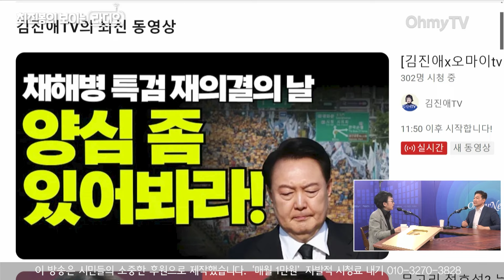[최보라+] 채 해병 특검법 재표결 D-DAY...정치적 셈법 어떻게 되나? 김진애 꼽은 관전포인트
28일 오후 《오마이TV》 '최진봉의 보이는 라디오+'는 김진애 전 의원과 생방송 인터뷰를 진행했다.

(영상 : 방태윤 기자 / 강보현 PD, 김효원 PD)